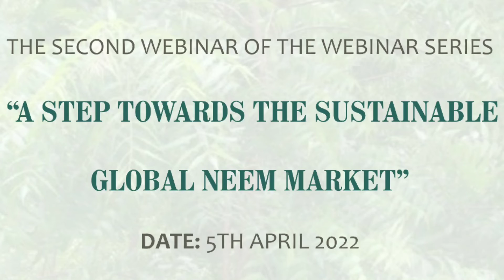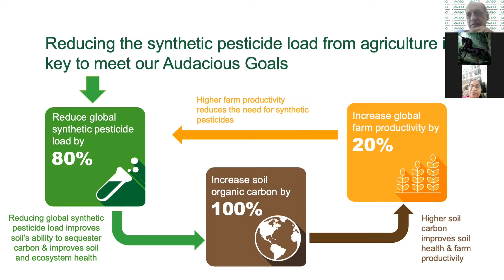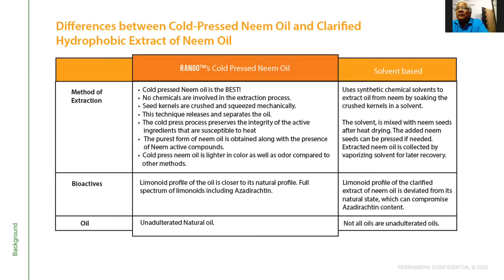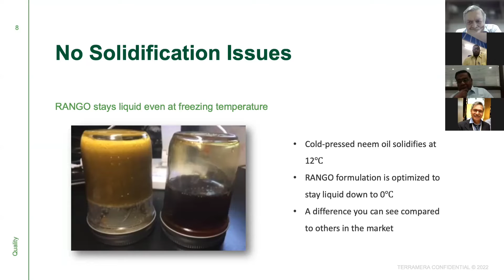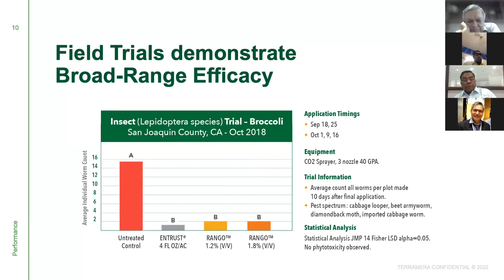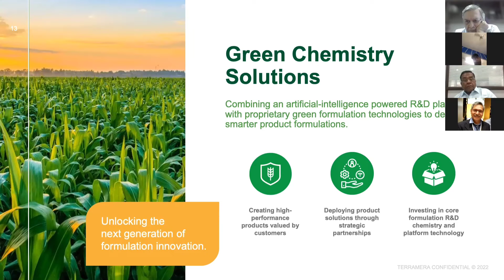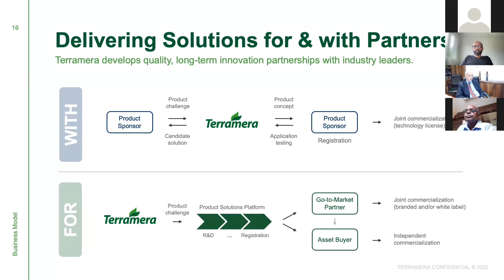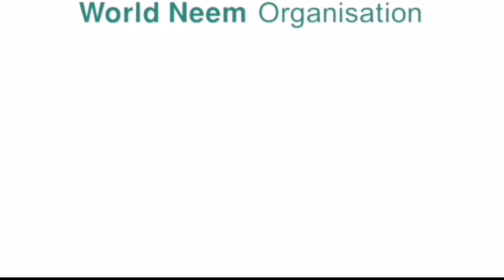Role of Neem Products in Sustainable and Regenerative Agriculture by Dr. Annette Rozek (Terramera)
Without the explicit permission of WNO, no parts or whole clips can be used for promotion of any activity whatsoever. WNO has full rights to take whatever necessary action it deems fit in case of violation of same. By watching this clip, you agree to above fully and understand the consequences.